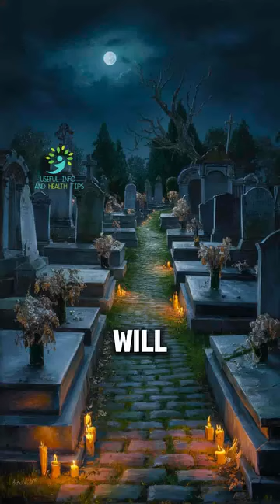inspiration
THIS IS VERY INSPIRING Watch tI'll the end  🥰🥰🙏🙏🙏